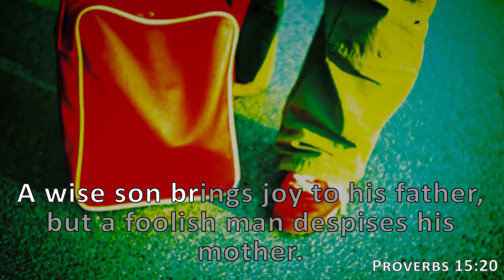Proverbs 15:20, Holy Bible, NIV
A wise son brings joy to his father, but a foolish man despises his mother.